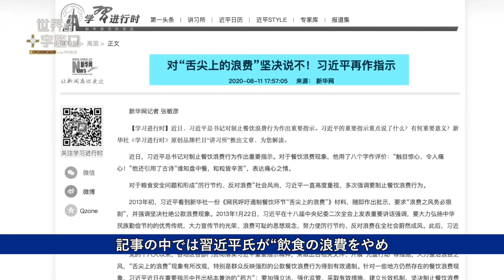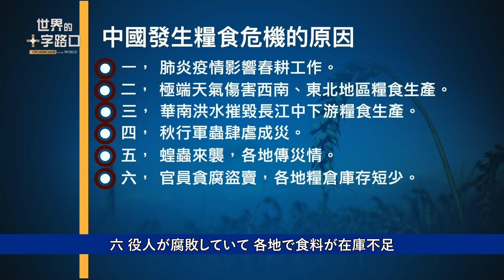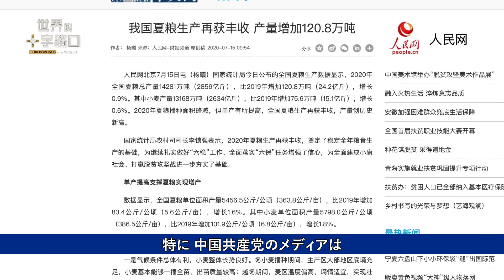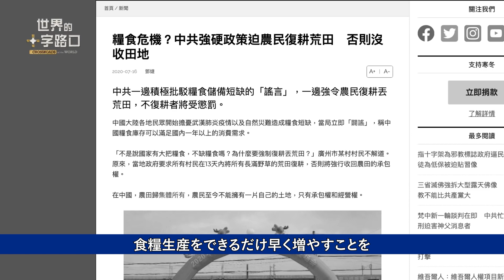習近平が飲食の無駄を批判、中国にまた食糧危機到来か？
習近平氏が「飲食の浪費をやめ、節約の生活習慣を育てる」よう重要な指示を出した。習氏が最近吉林省を訪問したことで、中国共産党が洪水後の、中国の食糧危機を懸念していると思われがちだが、今では「飲食の浪費を食い止める」という彼のさらなる呼びかけが、この懸念を裏付けているようだ

大紀元 エポックタイムズ（日本語版）は、世界の主流メディアが報道しない中国の真相を伝え、社会の存続の柱である伝統文化を広めています。
皆様からの寄付金が私たちの活動の支えです。皆様からのご支援をお待ちしております。

新刊『悪魔が世界を統治している』日本語版　¥1,500（税込み）
2020年3月29日発売　ご注文はこちらまで